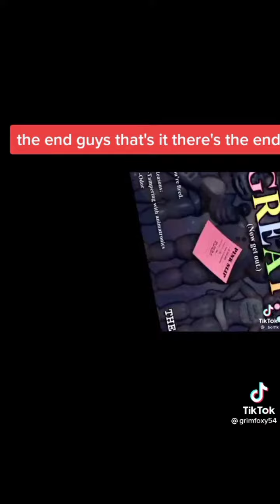Five nights at freddy's tik tok recopilación # 5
1